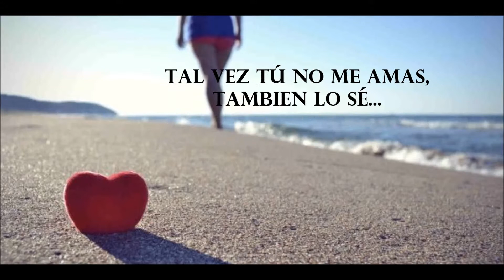LO SÉ || CKZM [POEMA]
Me gusta mucho la poesía y este es uno de mis tantos poemas.